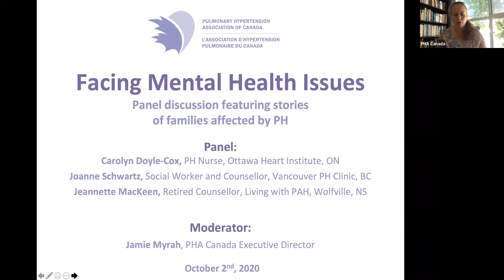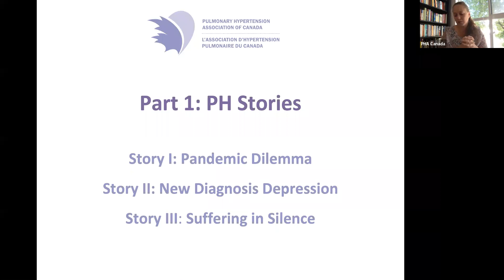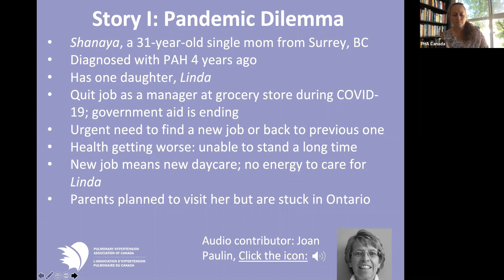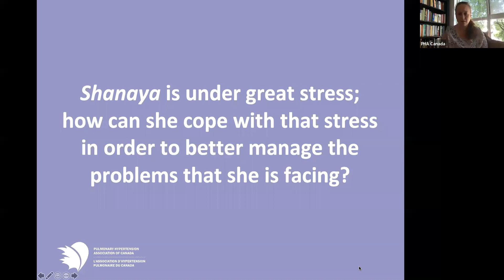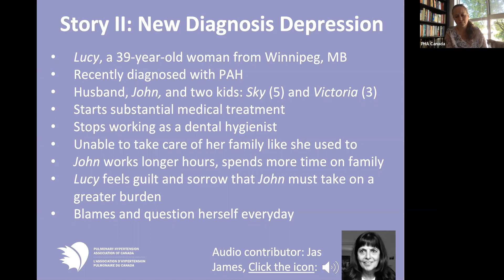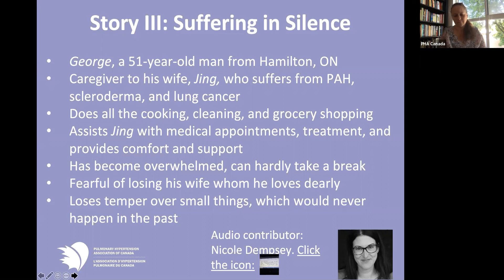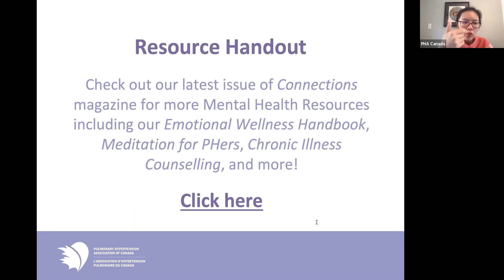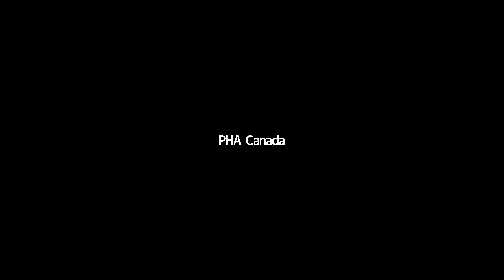Facing Mental Health Issues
This webinar about pulmonaryhypertension and mentalhealth is a follow-up to the latest issue of Connections magazine. A panel discussed stories of families affected by PH.

Panelists:
- Carolyn Doyle-Cox, PH Nurse, Ottawa Heart Institute, ON
- Joanne Schwartz, Social Worker and Counsellor, Vancouver PH Clinic, BC
- Jeannette MacKeen, Retired Counsellor, Living with PAH, Wolfville, NS